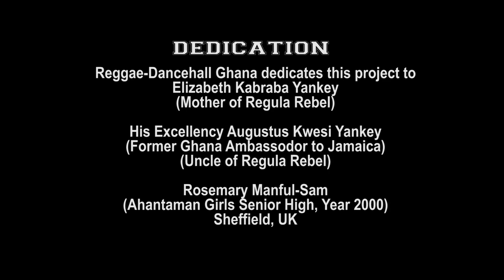REGGAE-DANCEHALL GHANA - Cypher #1 [Official Music Video TRAILER]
This is the official trailer of Reggae-Dancehall Ghana Cypher #1, which is exclusively presented by PlayConnect under the CEO supervision of Regula Rebel.

PlayConnect manages all the affairs and projects exclusive to Reggae-Dancehall Ghana.

The performing artistes in this trailer and in the pending full project blast are:
Ric Spade
AJ Reigns
Jah Dart
OVK [Original Vital King]
Donyrific
Emperor Skysis
GodEye

PRODUCTION CREDIT
Project Manager: Regula Rebel [CEO at Reggae-Dancehall Ghana]
Instrumental Production: KingOneBeatz
Audio Mixing & Mastering: IbeeOnDeBeatz
Video Production: Abski

©️2022
PlayConnect